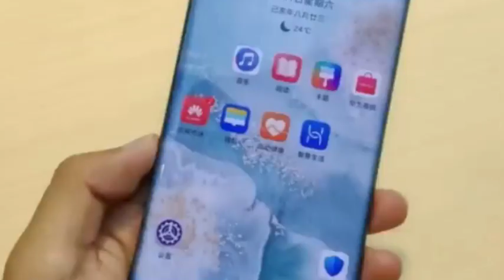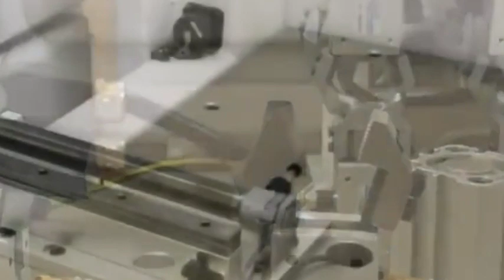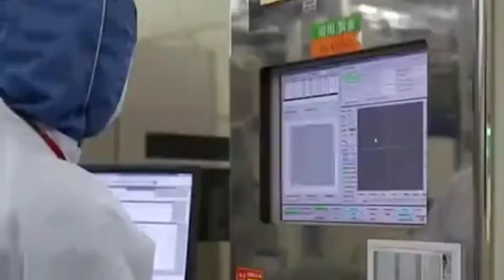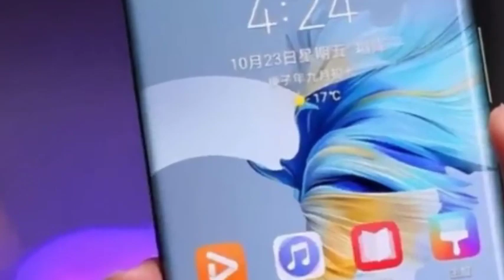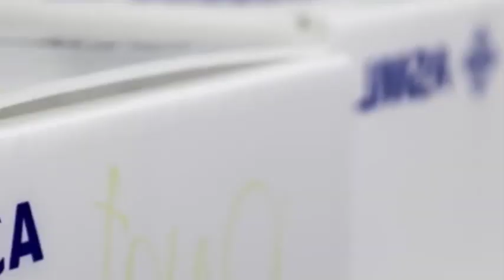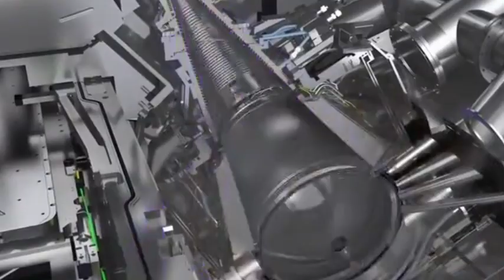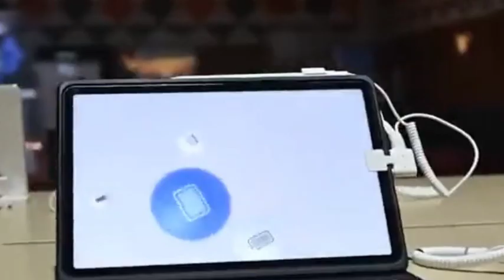The launch of self-developed device by the Chinese Academy of Sciences may break EUVs' monopoly.